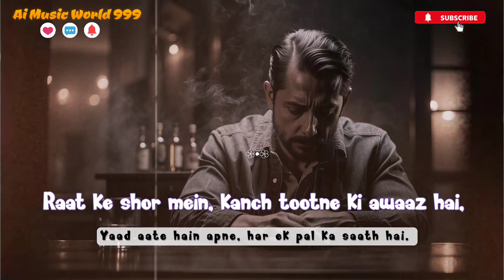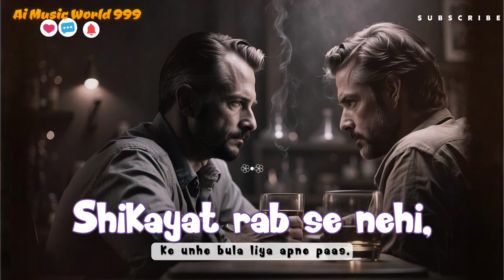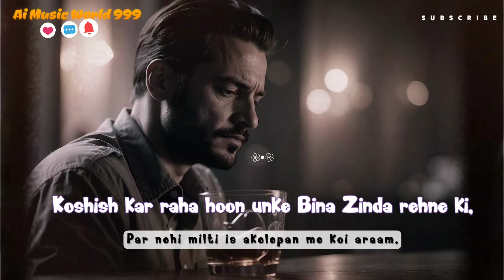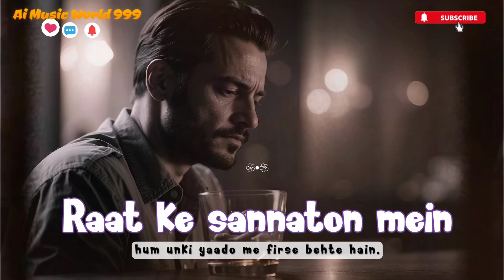Yaar Aur ek Glass bhar 🥃a song for lost people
This song is completely made by Ai . 🎧